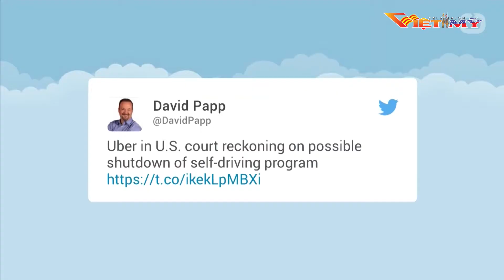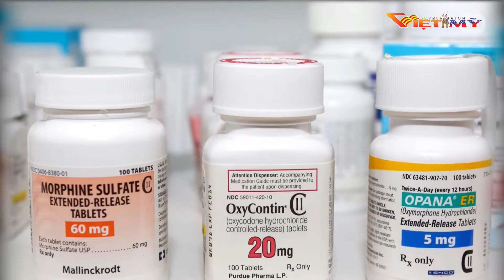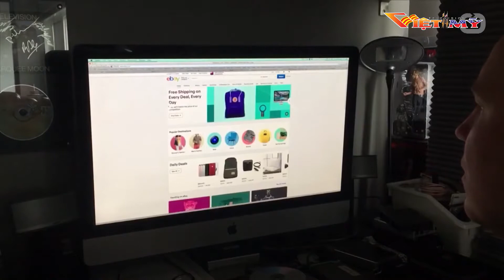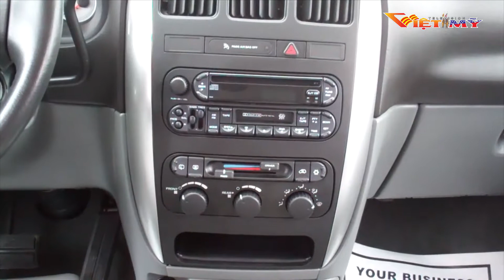VIỆT MỸ TV_TIN TRONG NGÀY 11-22-17_P2